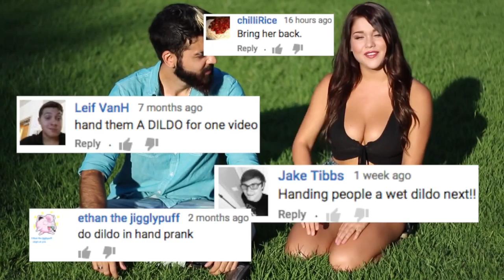HD DROPPING A WET DILDO ON PEOPLE BATHROOM PRANK! ( GIRL'S BATHROOM VERSION! ) HD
HDHD☛ You guys asked me to bring back Tori Ross for another video. So I did. She wanted to try Dropping Wet Dildos On Girls In The Bathroom. TORI SAYS IF THIS VIDEO GETS 10,000 LIKES SHE'LL DO IT AGAIN! ► ✓ TALK TO ME ON FACEBOOK ► ✓ TWEET AT ME ON TWITTER ► ✓ FOLLOW ME ON SNAPCHAT ► Hooman_Nouri ✓ WATCH MY FUNNY VINES ► Hooman Nouri ▬▬▬▬▬▬▬▬▬▬▬▬▬▬▬▬▬▬▬▬▬▬▬▬▬▬▬▬▬▬▬▬▬▬▬▬▬▬▬▬­▬▬▬▬▬▬▬▬Tori Ross's Instagram: ▬▬▬▬▬▬▬▬▬▬▬▬▬▬▬▬▬▬▬▬▬▬▬▬▬▬▬▬▬▬▬▬▬▬▬▬▬▬▬▬­▬▬▬▬▬▬▬▬Music/Sound Effects:"Severe Tire Damage" Kevin MacLeod (incompetech.com) Licensed under Creative Commons: By Attribution 3.0 ..."Ice Flow" Kevin MacLeod (incompetech.com) Licensed under Creative Commons: By Attribution 3.0 ...▬▬▬▬▬▬▬▬▬▬▬▬▬▬▬▬▬▬▬▬▬▬▬▬▬▬▬▬▬▬▬▬▬▬▬▬▬▬▬▬­▬▬▬▬▬▬▬▬☛ Did you enjoy watching this prank? ...► Nutella Bathroom Prank!  ...► Wiping Shit On People Bathroom Prank!  ...► Cumming On People Bathroom Prank!  ...► Puking On People In The Hood Bathroom Prank!  ...► Dick Pic Bathroom Prank!  ...► Diarrhea Nutella Bathroom Prank!  ...► Nutella Restroom Prank!  ...► Wiping Shit On People Restroom Prank!  ...► Peeking Into The Stalls Bathroom Prank! BUFF GUY ROID RAGE!  ...► Bathroom Prank Compilation!  ...► Airhorn Bathroom Prank in The Hood Part 2!  ...► Airhorn Bathroom Prank!  ...► Watching Porn In Public Bathroom Prank!  ...► Peeing On People Bathroom Prank Part 2!  She especially likes watching the bathroom pranks. She wanted to be in a prank video and I accepted! Enjoy!▬▬▬▬▬▬▬▬▬▬▬▬▬▬▬▬▬▬▬▬▬▬▬▬▬▬▬▬▬▬▬▬▬▬▬▬▬▬▬▬­▬▬▬▬▬▬▬▬About this channel: My name is Hooman Nouri and I'm the creator of HoomanTV. HoomanTV is a YouTube pranks, comedy channel featuring funny content for the purpose of entertainment of my awesome viewers. On my channel you can find hilarious public prank videos, social experiments that'll change the way you think, gone wrong public bathroom pranks in the hood, and gone sexual pranks at the beach involving hot girls. You will also stumble upon a few videos of mine that'll make you think "WTF did I just watch?" but will still make you laugh. I'm always thinking about the next big prank idea to make you smile or another so